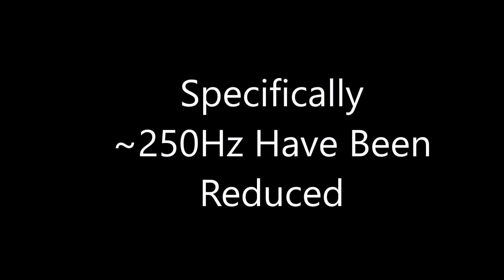Alfa 156 2.5L V6 Busso Sound Recording Study (Vol.1)